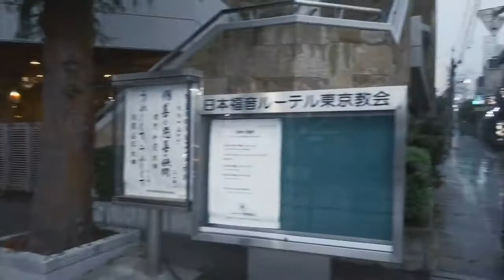Raining day in Tokyo - Persona 5 Feelings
Beneath The Mask
Shoji Meguro

Been searching all along
Came facing twilight on and on
Without a clue
Without a sign
Without grasping yet
The real question to be asked

I'm a shape shifter
At Poe's masquerade
Hiding both face and mind
All free for you to draw
What else should I be?
Please don't take off my mask
Revealing dark

Moments of calm
Nothing left to be found
A mirror right in front of me
That's where I find
An empty glass
Reflecting the sad truth
It's telling words not to be told
I need the mask

At Poe's masquerade
Chained down to my core
My place to hide

How to see me
Just a cage of bones
There's nothing inside
Will it unleash me?
Burning down the walls
Is there a way
For me to break?

At Poe's masquerade
Have no face to show
My disguise